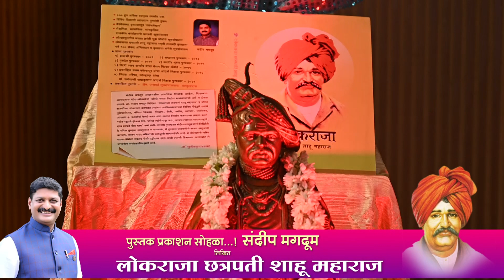पुस्तक प्रकाशन सोहळा ....श्री संदीप मगदूम लिखित .. लोकराजा छत्रपती शाहू महाराज